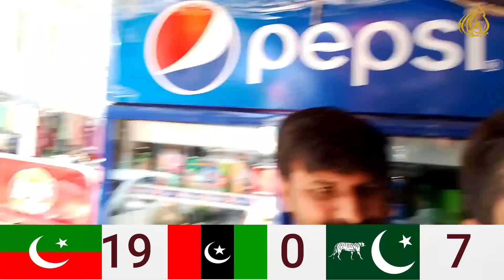فیاض الحسن چوہان کے عمران خان پے الزامات کے بعد عوام کسے ووٹ دے گی؟ عوامی فیصلہ آ گیا